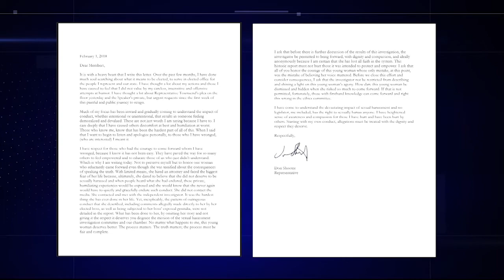Arizona House of Representatives votes to expel Don Shooter | Cronkite News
Arizona Rep. Don Shooter was expelled after he wrote a letter claiming other sexual harassment allegations in the House should be investigated.

Video by Emily Richardon | Cronkite News